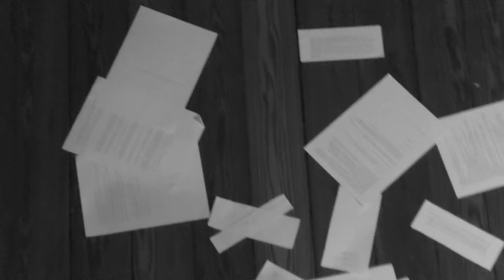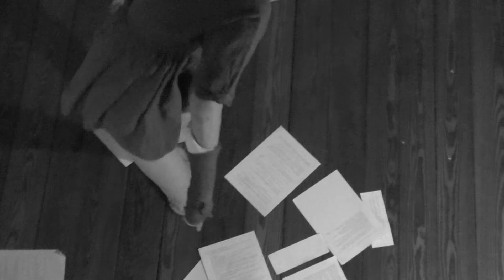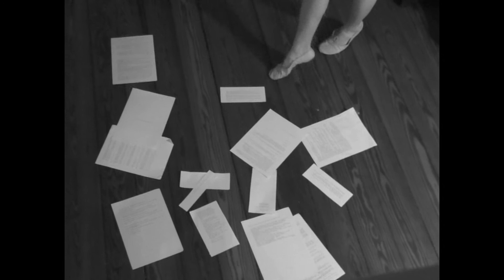ein visuelles Gedicht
Einige Worte, in der Dumpfheit einer Nacht verfasst und dazu ganz viel Bewegung, von Anouk mit der Kamera konserviert.Wo beginnt Bewegung und wo endet mein Sein? Eine Frage nach der eigenen Begrenztheit, nach dem Spielraum der eigenen Körperlichkeit und der Größe meiner Existenz.